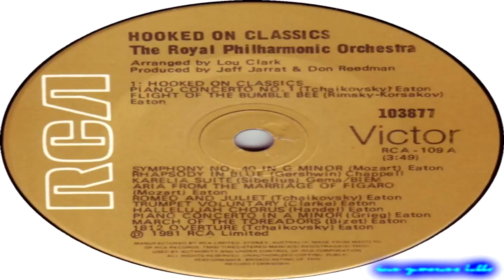the royal philarmonic orchestra- blue eyes (elton john)